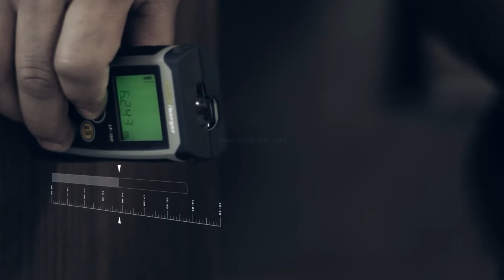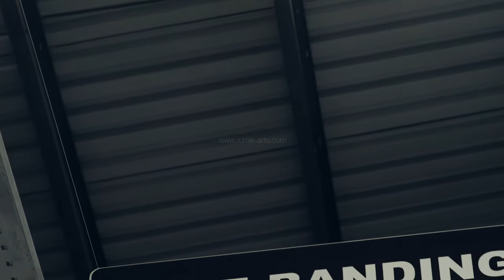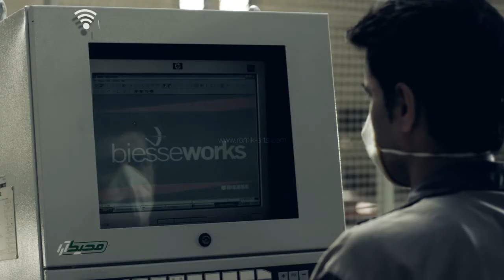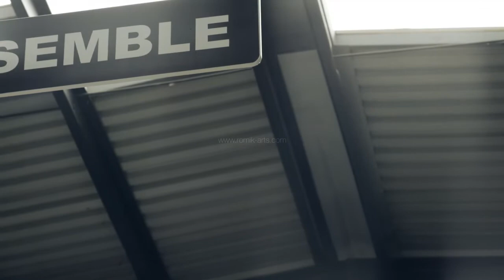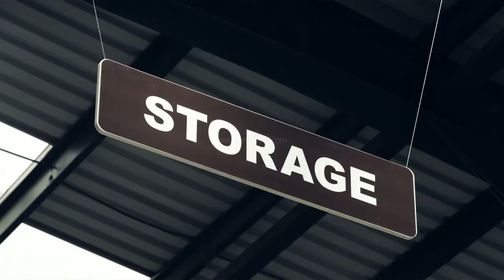MohitAra Co. Industrial movie.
Director: Romik Tarverdians | Vfx Supervisor: Arlen Mkhitarian | Team Manager: Ashkan Khatibi | Cinematographer: Sepehrdad Yamini.| this industrial movie was captured with Red pro.5 camera and visual effects [infography,stroscpoy,composite] was created with Adobe After effect cs6,Boujuo5,Mocha AE,3D's Max softwares and composite re-edits with Adobe premier cs6.
2013 © Romik-Arts (Ք.Ա) All Rights Reserve.